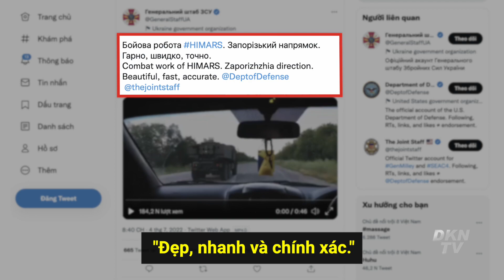Video hệ thống tên lửa HIMARS của Ukraina tham chiến được tiết lộ!